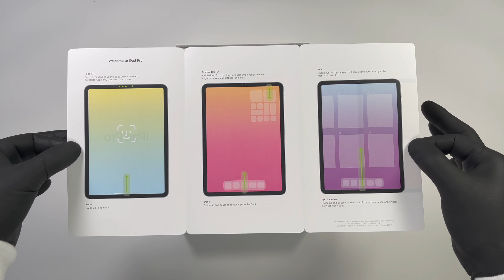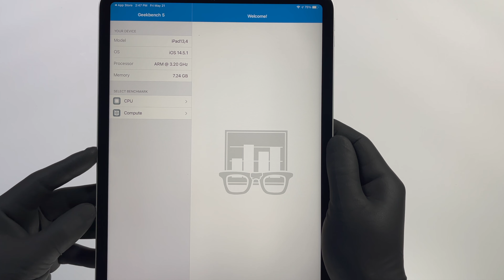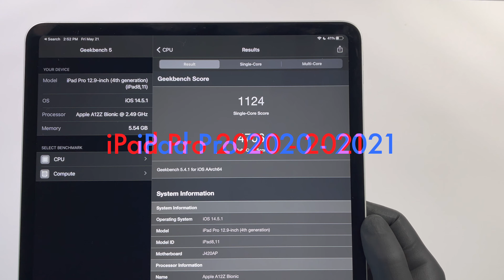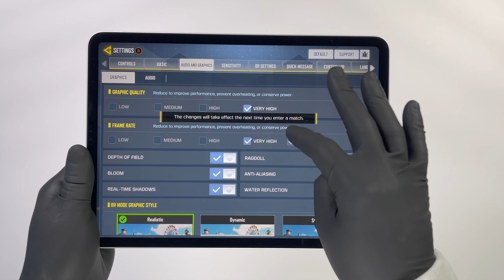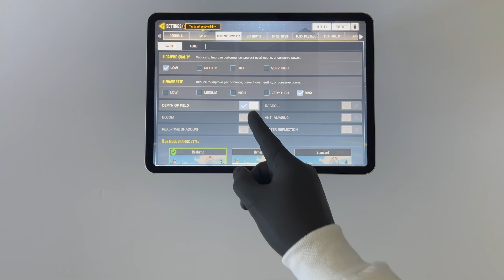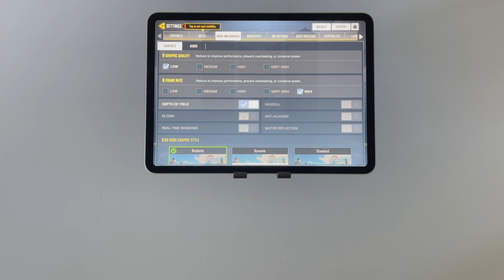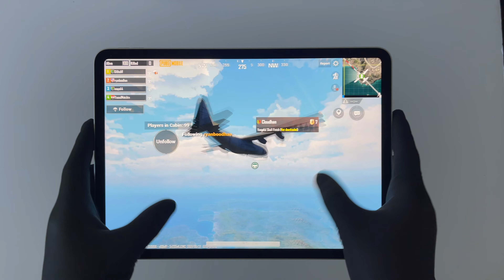Unboxing New iPad Pro 11" M1 2021 + Gameplay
The new iPad Pro 2021 is a lot faster thanks to Apple's M1 processor ( MacBook Air , MacBook Pro, Mac Mini & iMac) iPad Pro is the best tablet on the market | Gaming Test | Call Of duty Mobile | PUBG |.